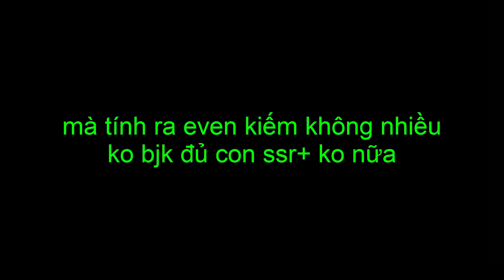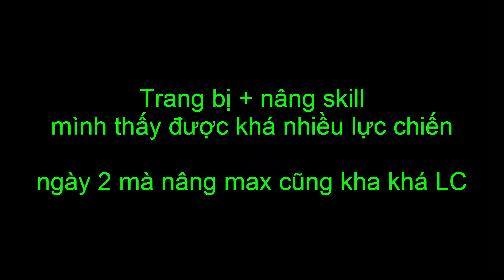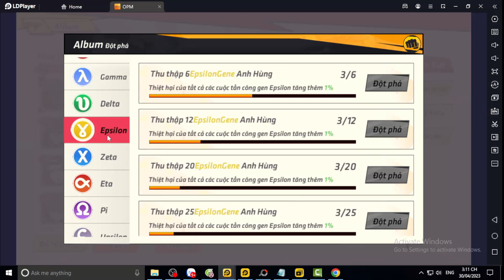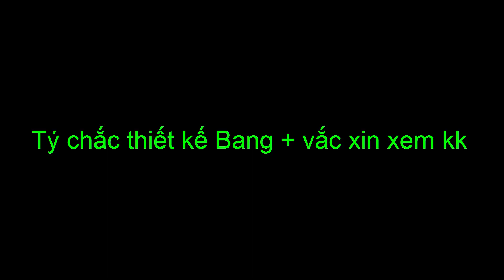OPM Một Húp Đi Luôn CODE MỚI GIÁ TRỊ 20.000 KC - REVIEW / HƯỚNG DẪN CHƠI SỰ KIỆN LỄ 30.4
OPM Một Húp Đi Luôn FULL CODE + CÁCH NHẬP
Code Chung :
QUA3004
OPM8888
QUABAOTRI2704
Code fan cứng : nhắn tin ad xin là được
4 code dưới này chắc mấy ngày nữa mới được
TFTOPM
OPM777
OPMTS
MLSuAOizPDRZ

DHBG OPM Một Húp Đi Luôn Alo Chủ Tướng Võ Lâm Quần Hiệp Truyện Bleach Huyết Chiến VN Ảo Linh Sư  Đại Soái 3Q  Hero Origin  Nữ Thần Arena Vũ Trụ Phong Thần 3D Bản Năng Vô Cực 3D Tam Quốc Chess Lục Giới Phong Thần Võ Lâm Nhàn Hiệp VNG Garena Cái Thế Tranh Hùng Mộng Phi Tiên Siêu Chiến Binh Tân Vương 3Q Tây Du Phục Ma VẠN GIỚI VƯƠNG CHỦ - VẠN GIỚI MA THẦN Thức Tỉnh Thần Thú Hư Linh Tam Quốc  Triệu Hồi Sự AFK Vạn Tiên Trận  Anime Hero: Anh Hùng Loạn Chiến Thiếu Niên Anh Hùng Đấu La VNG: Đấu Thần Tái Lâm Tây Hành Kỷ VTC Chaos Battle: Trận Chiến Vĩnh Hằng ANH EM 3Q GZONE Game Kho Báu Truyền Thuyết Game Thẻ Bài One Piece Game2022 Hướng dẫn tân thủ